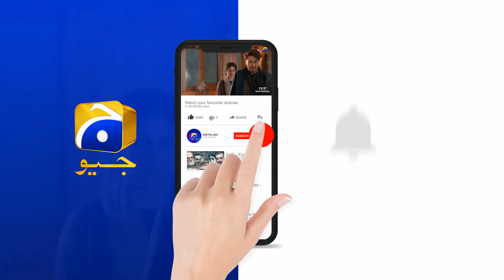Turkey Jaa Kar Husn e Jahan Ne Shadi... | Alif | Har Pal Geo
Written by: Umera Ahmed
Directed by: Haseeb Hasan
Produced by: Samina Humayun Saeed - Sana Shahnawaz
Production House: Motion Content Group & Epic Entertainment